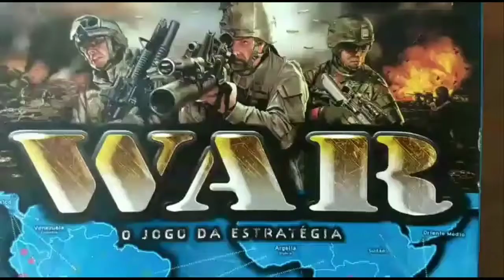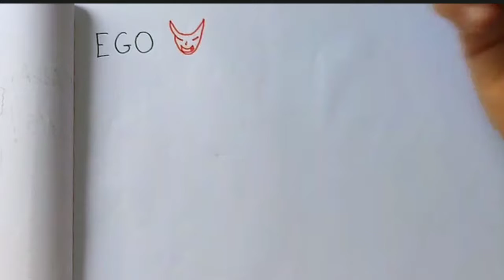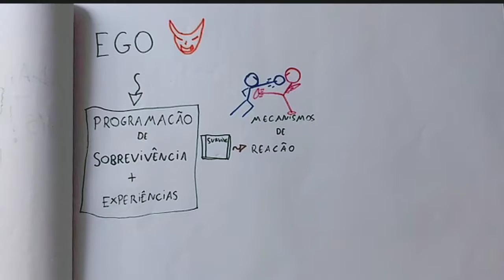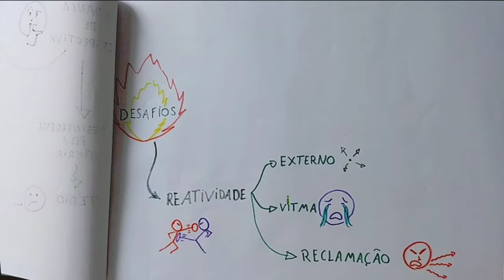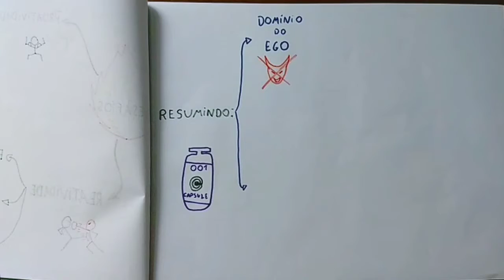O que aprender com WAR. Parte 1: o ego e os desafios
WAR já foi chamado diversas vezes de "jogo da discórdia" onde as pessoas perdem a cabeça. Nesse episódio, vamos entender porque jogos competitivos como o WAR mexem tanto com o psicológico das pessoas e como podemos aproveitar essa experiência para evoluir como seres humanos; na forma como lidamos com os desafios da vida, como lidamos com o medo do fracasso e como ter uma mente mais estratégica e positiva para superar nosso ego reativo.